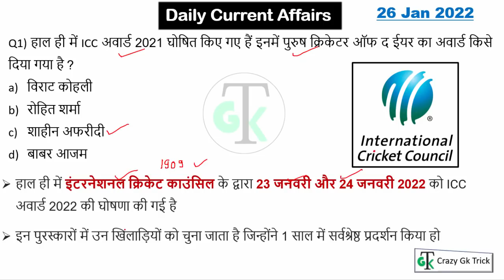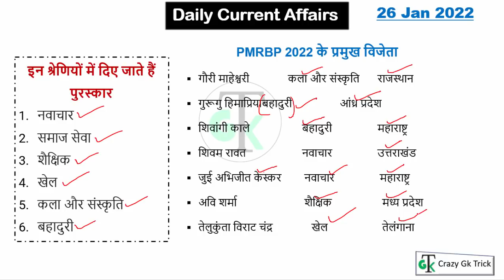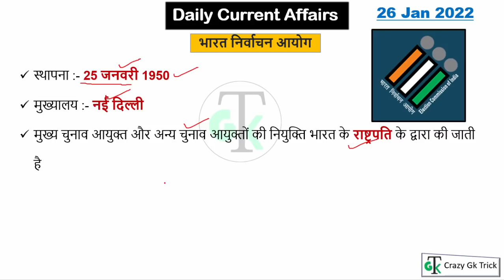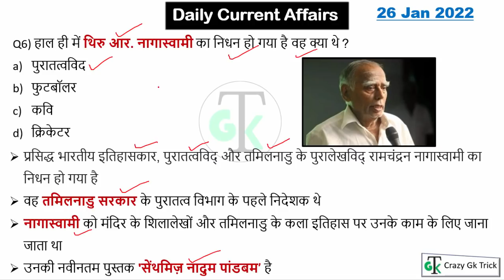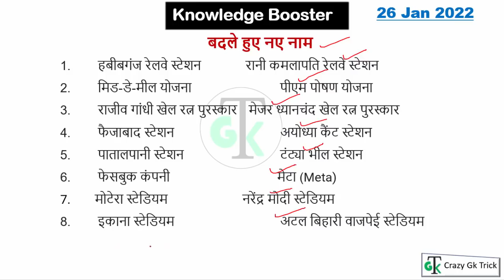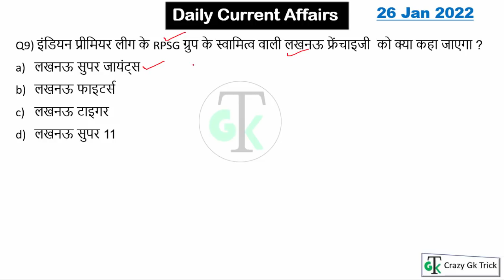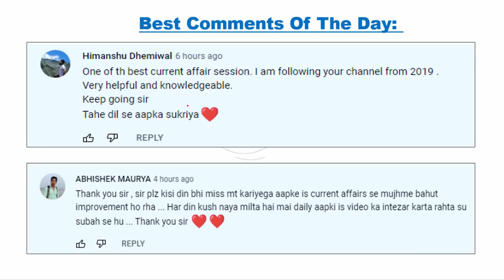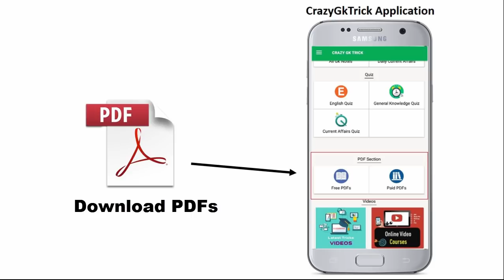26 January Daily Current Affairs 🔥| Daily Current Dose #54 | Current Affairs In Hindi For All Exams